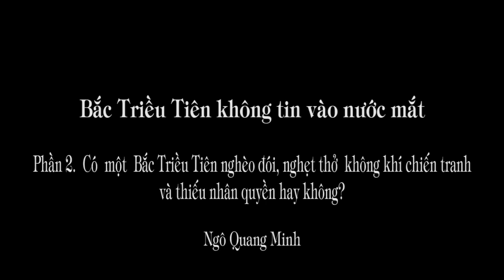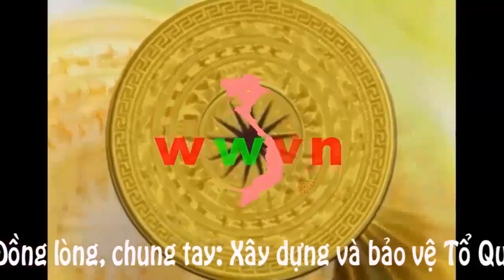1.176. Những điều "BÍ ẩn" của Bắc Triều Tiên (P2)